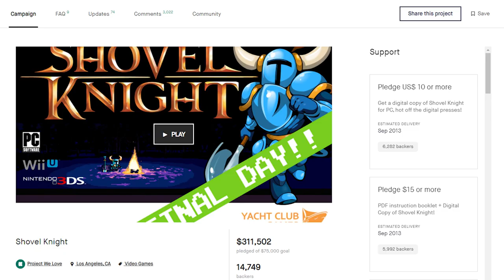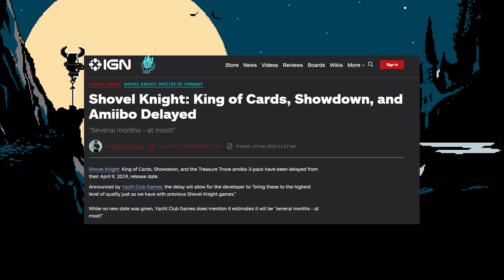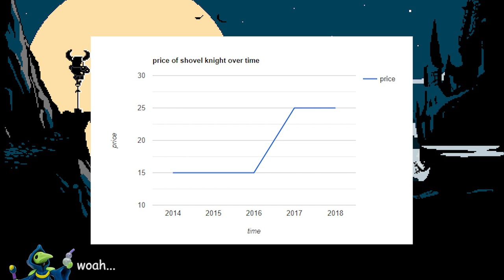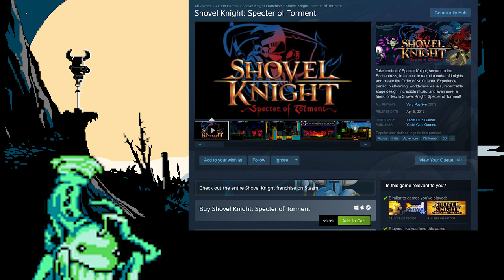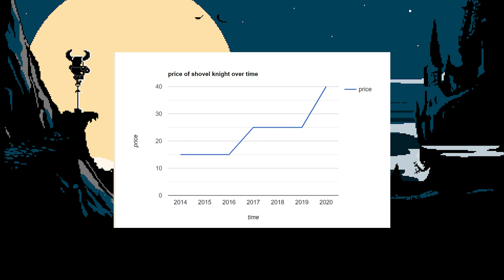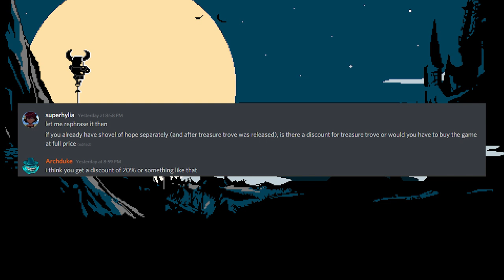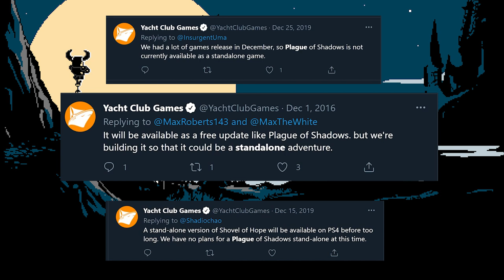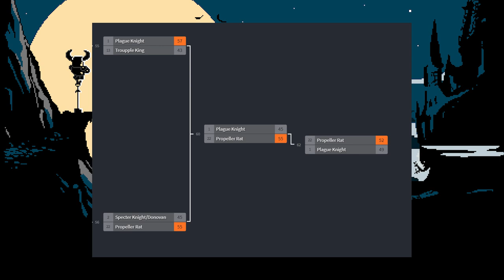The Shovel Knight Game You Can't Buy (MAYBE OUTDATED?? READ DESCRIPTION)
UPDATE: With the announcement of Shovel Knight: Shovel of Hope: DX, it appears this issue COULD be solved, if SoH DX includes Plague of Shadows, or Plague of Shadows is released standalone in the future. Will update this description and potentially take down the video if this is the case.

A mini buyer's guide for new players, plus an explanation of YCG's whack release history and how they can fix it. The Shovel Knight series has a serious problem with accessibility, and it's time Yacht Club Games fixed it.

Credit for artists/creators featured:
- Mona with a Sniper Rifle by PrinceGrotle